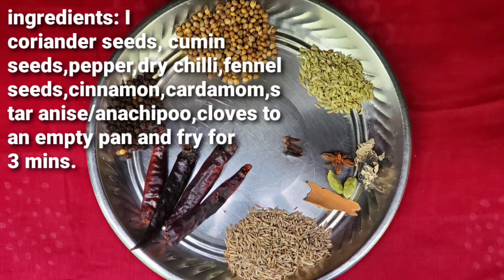Indian dish/ kaadai chicken recipe/ cooker kaadai/gravy/ curry/ sides for rice/dossai / easy to cook